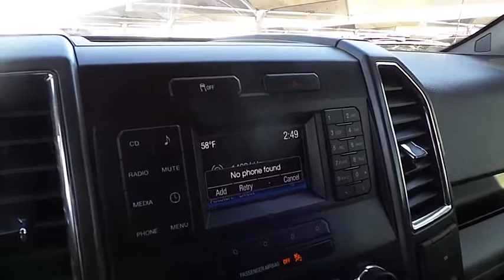2017 Ford F-150 Midland TX HKC42868A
2017 Ford F-150 XLT 2WD SuperCrew 5.5' Box

FUEL EFFICIENT 25 MPG Hwy/18 MPG City! XLT trim. Bluetooth, iPod/MP3 Input, Smart Device Integration, CD Player, Trailer Hitch, CLASS IV TRAILER HITCH RECEIVER, Flex Fuel, Aluminum Wheels. AND MORE! KEY FEATURES INCLUDE Flex Fuel, iPod/MP3 Input, Bluetooth, CD Player, Aluminum Wheels, Smart Device Integration. MP3 Player, Keyless Entry, Privacy Glass, Child Safety Locks, Steering Wheel Controls. OPTION PACKAGES CLASS IV TRAILER HITCH RECEIVER towing capability up to 5,000 lbs, on 3.5L Ti-VCT engine (998) and 2.7L EcoBoost engine (99P) or up to 7,000 lbs, on 3.5L EcoBoost engine (99G) and 5.0L V8 engine (99F), smart trailer tow connector and 4-pin/7-pin wiring harness. Ford XLT with Oxford White exterior and Medium Earth Gray interior features a V6 Cylinder Engine with 282 HP at 6250 RPM*. EXPERTS CONCLUDE Edmunds.com explains The F-150 boasts high tow and payload ratings and some of the best fuel economy in the light-duty segment. Aluminum body panels and an aluminum bed (rather than traditional steel) help make the 2017 F-150 the lightest truck in its class, too.. Great Gas Mileage: 25 MPG Hwy. BUY FROM AN AWARD WINNING DEALER All American Chrysler Jeep Dodge of Midland provides the residents of Midland, TX and surrounding areas with up to date inventories of new and pre-owned Chrysler, Dodge and Jeep vehicles. But that isn't all you'll find! Our responsive staff can help you with financial matters, service your car, order OEM auto parts and more! We have the knowledge and experience to ensure you quality service. Come visit us today at 3801 W Wall St or call us. Plus TT&L and fees. Price contains all applicable dealer incentives and non-limited factory rebates. You may qualify for additional rebates; see dealer for details.